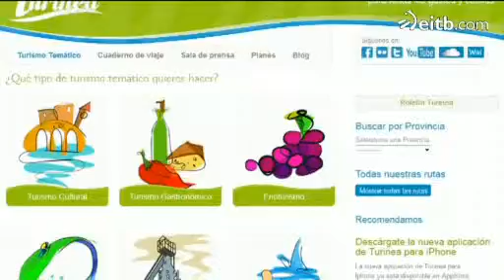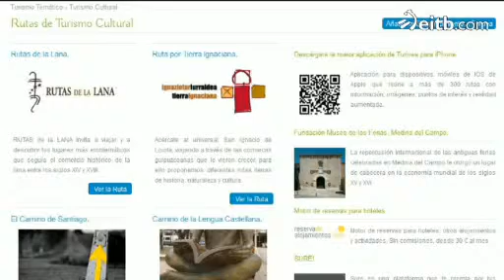Turinea: Ideas originales para unas vacaciones cortas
Bilbo eta Donostiako bi enpresek 'Turinea' proiektua sortu zuten, orain bi urte. Webguneak Euskal Herriko ibilaldi tematikoak biltzen ditu, eta 1.000 bisitari inguru ditu egunean.
Hace dos años, dos empresas vascas pusieron en marcha el proyecto 'Turinea'. Una página web que recoge rutas turísticas en un solo portal, y que tiene de media 1.000 visitas diarias.